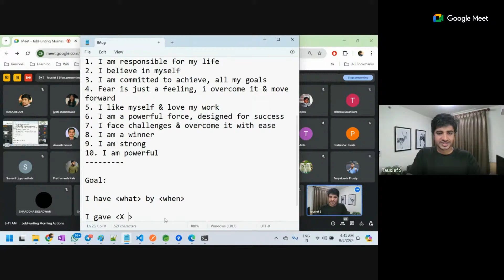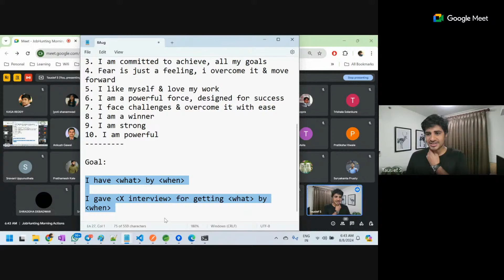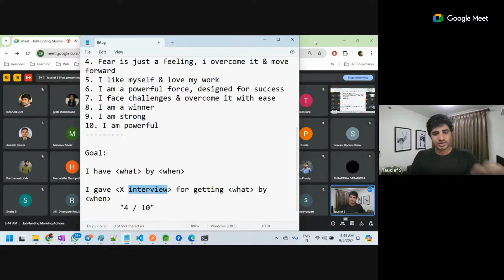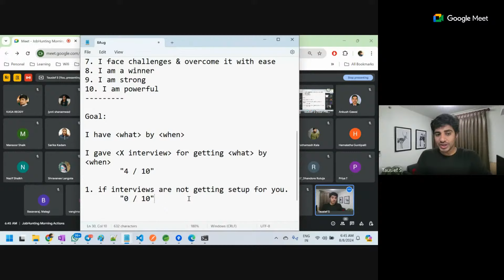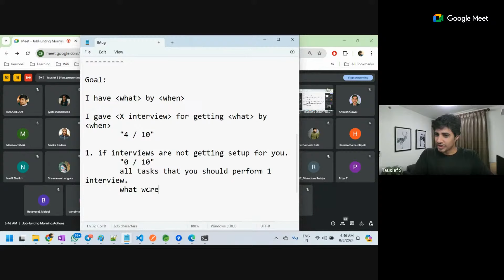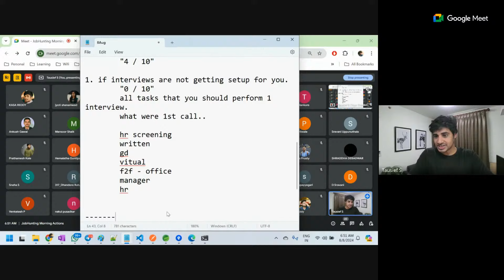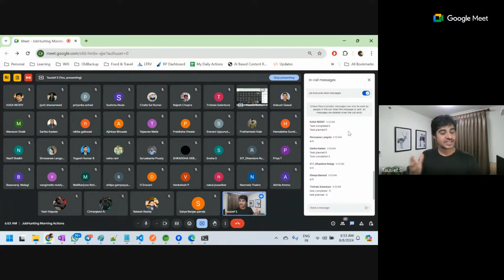Improve Job Search Productivity Using This Key Strategy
👍 This is interesting, checkout!
I truly believe in you. Keep upgrading and succeeding in your life.

👍If you are want to do Java Internship & Get a Job in IT, then join us in CareerTransformation (CT).
Here we implement job-hunting techniques by which you would get a Job.

The next batch starts from 2Sep, 10AM